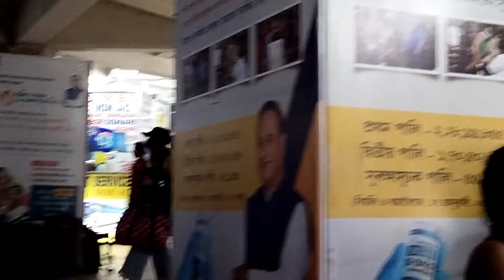Guwahati ISBT ka crowd 😱aur Golpara ka Bina namak Khana 🤢guwahatiassam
Hey Loves💞
Khulumbai 🙏

Watch me while traveling what i faced  .
Me and My sister Traveling for the first time .

I Hope you enjoy this one, untill next time Stay blessed Stay Fabulous.

💜 where Iam not here
iam here
~ Instagram :@Jass Af Dai